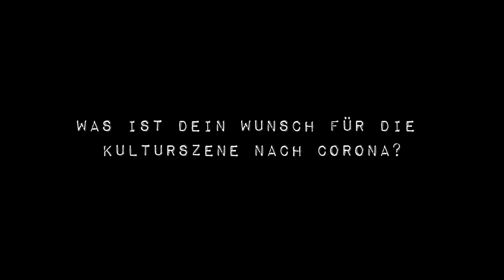Kulturgesichter - Hansrüedi Zbinden